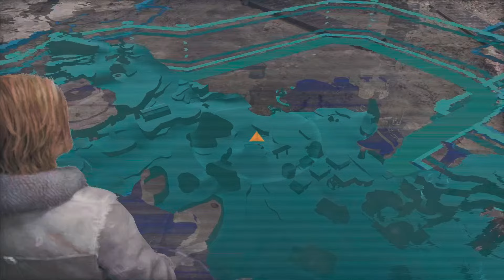STAR WARS JEDI SURVIVOR PART 35 Walkthrough gameplay - RAYVIS BOSS (FULL GAME)